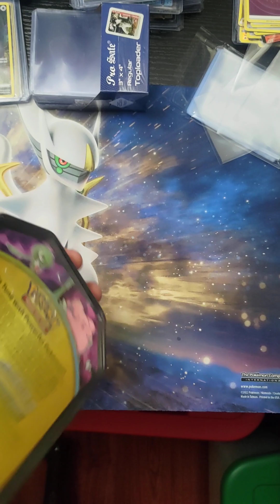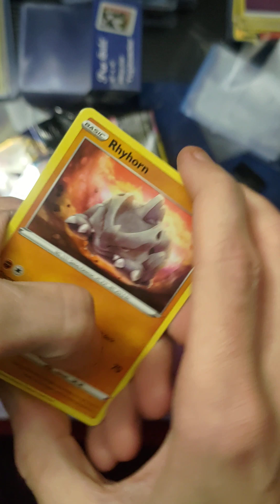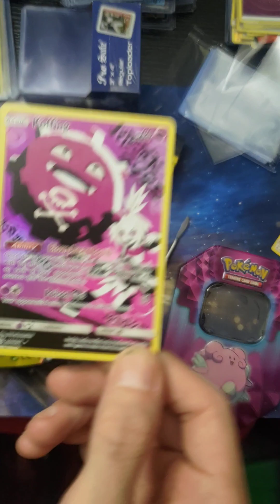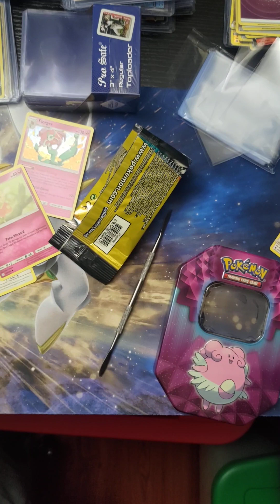opening Pokemon 3 card dollar pack tin pokemon awesome pulls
all packs inside the tin are the 3 card dollar packs. I got really good pulls compared to other dollar pack tins I have opened.